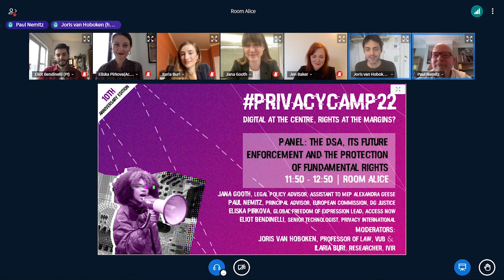The DSA, its future enforcement and the protection of fundamental rights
The DSA, its future enforcement and the protection of fundamental rights panel was a part of the Privacy Camp 2022 sessions.

About the panel:

The Digital Services Act (DSA) proposal currently under discussion aims at providing a harmonized regulatory framework for addressing online harms, while at the same time creating accountability for service providers and protecting users’ fundamental rights.

A specific set of challenges – in the DSA proposal as well as in other initiatives relating to the regulation of platforms – concerns the effective enforcement of forthcoming and existing rules, and, more in general, the capability of such rules to meaningfully protect fundamental rights. The experience with the enforcement of GDPR, marked by major stalemates and shortcomings, is exerting a significant influence in the DSA negotiations, where the idea of centralized enforcement for dominant platforms, and of increased cooperation among national authorities, is gaining political support in the legislative process. The individual and societal harms stemming from the platforms’ adtech-centred business model have taken centre stage in the DSA debate. However, more radical substantial restrictions on surveillance-based ads are at this point not expected to make it to the final text. In any case, in light of the DSA’s stated goals, these questions remain absolutely relevant and urgent: can the DSA provisions (particularly the systemic risks management mechanism), where properly enforced, effectively address the mass-scale and systemic violations of fundamental rights occurring as a result of business model choices?

This session will focus on a set of questions related to how the DSA can be expected to have an impact, in particular given its enforcement in practice:

    Does the enforcement structure provided for by the DSA proposal(s) have the potential to ensure adequate protection of fundamental rights and other democratic values?
    What are the potential challenges we can identify and anticipate with respect to the meaningful implementation and enforcement of these provisions?
    Can the DSA’s enforcement chapter prevent the reoccurrence of some of the biggest failures seen in the enforcement of GDPR (for example with regard to the systemic violations and harms, on an individual and societal level, brought about by the ad-tech industry)?